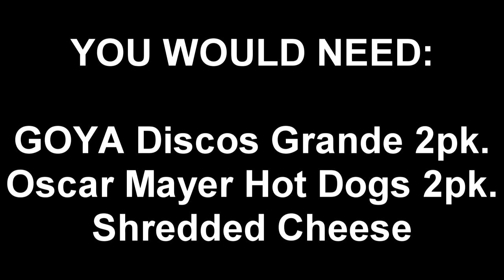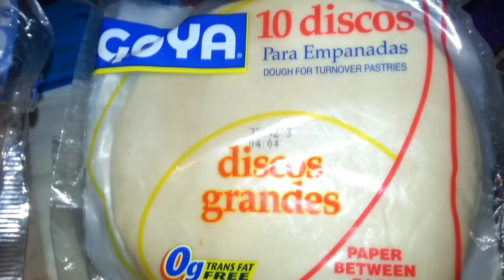Pastelillo Cheese Dogs | Puerto Rican Cheese Dog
I hope you, enjoy this dish I came up with, when I was bored and wanted to try something new.

Ingredients:

GOYA Discos Grande 2pk.
Oscar Mayer Hot Dogs 2pk.
Shredded Cheese